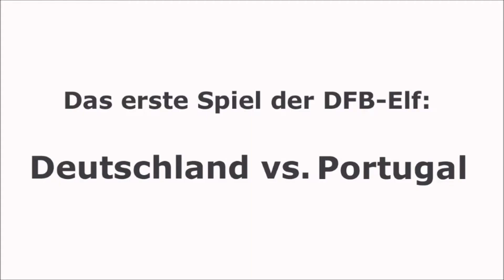Steiners WM-Tipps: Deutschland vs. Portugal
Matthias Steiner, Olympiasieger im Gewichtheben, hat für das Diabetes-Journal eine Prognose für das Auftaktspiel der DFB-Elf bei der Fußball-Weltmeisterschaft 2014 in Brasilien abgegeben.